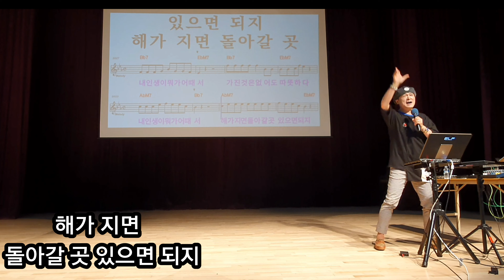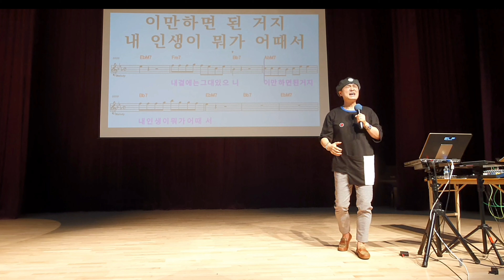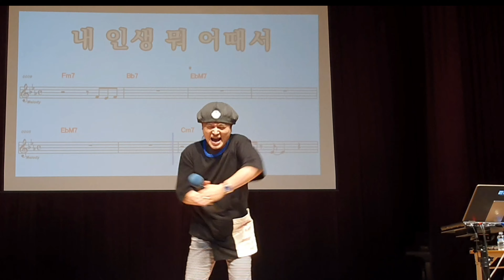내 인생 뭐 어때서 (명품강의) 노래강사 송광호 노래교실/ 원곡 오예중 /송파청소년센터